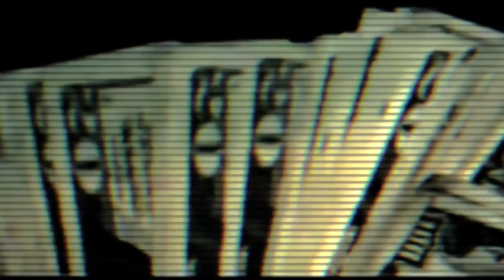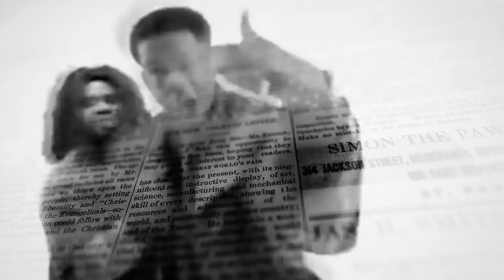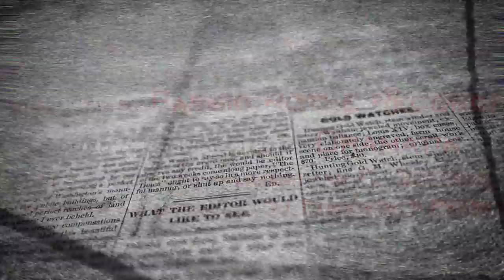Solemn Rapper- DraMatik ft Kennedy Cruz (Official Video)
DraMatik speaks on the current state of Hip-Hop while bringing you some of the elements its was founded on. FT Kennedy Cruz and produced by Rabbid Rottie Recordz. Co Directed and shot by Jonathan C. Stevens edited by DraMatik for TOD: DraMatography.

Shot at Mad Skillz Vol. 1 Jose Chickey Hernandez & Alfredo Rivera